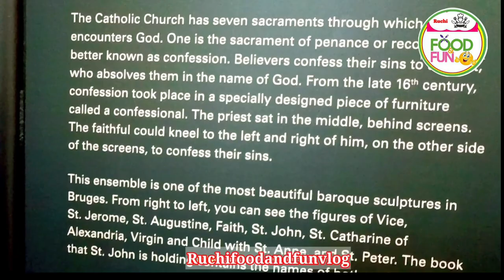St. Michael Church | St. Michael & St. Gudula Cathedral | Brussels Belgium | Our Lady church walking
Cathedral of St. Michael and St. Gudula

The Cathedral of St. Michael and St. Gudula (French: Cathédrale des Saints Michel et Gudule, Dutch: Kathedraal van Sint-Michiel en Sint-Goedele, usually shortened to the Cathedral of St. Gudula or St. Gudula by locals, is a medieval Roman Catholic cathedral in central Brussels, Belgium. It is dedicated to Saint Michael and Saint Gudula, the patron saints of the City of Brussels, and is considered to be one of the finest examples of Brabantine Gothic architecture.

The Romanesque church's construction began in the 11th century, replacing an earlier chapel, and was largely complete in its current Gothic form by the 16th, though its interior was frequently modified in the following centuries. The building includes late-Gothic and Baroque chapels, whilst its neo-Gothic decorative elements, including some of its stained glass windows in the aisles, date from restoration work in the 19th century. St. Gudula also stands out for its musical components, notably its two pipe organs and its immense church bells. The complex was designated a historic monument in 1936.

The church was elevated to cathedral status in 1962 and has since been the co-cathedral of the Metropolitan Archdiocese of Mechelen–Brussels, together with St. Rumbold's Cathedral in Mechelen. As the national church of Belgium and the Primate of Belgium's official seat, it frequently hosts royal weddings, state funerals and other official ceremonies, such as the Te Deum on Belgian National Day.